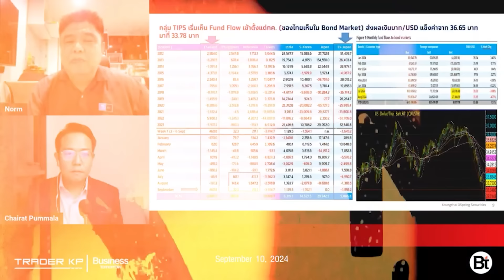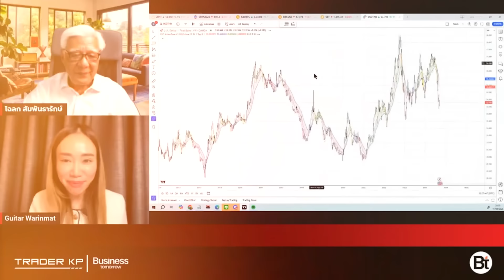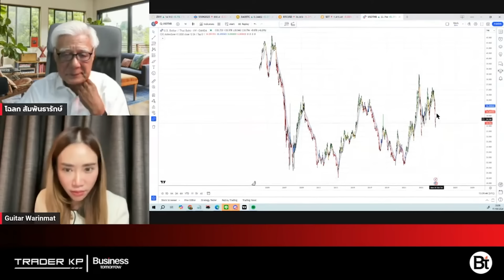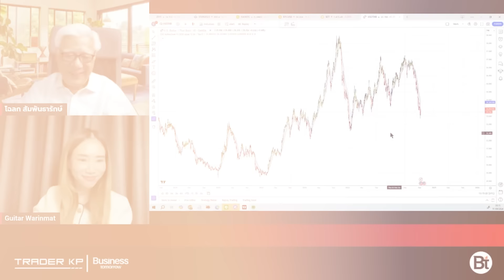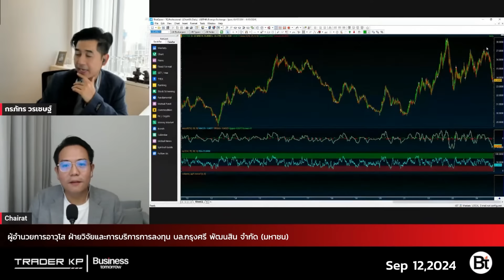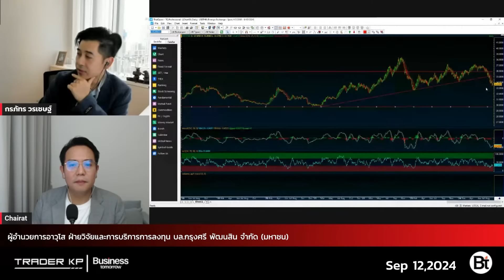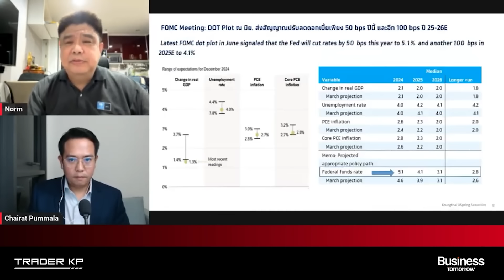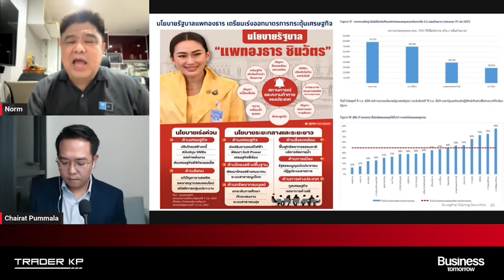1 ดอลลาร์ = 33 บาท "เงินบาท" แข็งค่าสุดในรอบ 2 ปี ส่งสัญญาณอะไร...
รวมมุมมอง - "เงินบาท" แข็งค่าสุดในรอบ 2 ปี ส่งสัญญาณอะไร...

[00:00] - Highlight

[04:23] - คุณลุงโฉลก สัมพันธารักษ์ - เงินบาทแข็งค่า ดอลลาร์พัง ลุงโฉลก

[13:56] - ดร.วิศิษฐ์ องค์พิพัฒนกุล - ต่างชาติโหมเก็งกำไร "เงินบาท" และหุ้นไทย อีกแล้วหรือ ?

[22:42] - คุณกรภัทร วรเชษฐ์ - นักลงทุนแห่ทิ้ง "ดอลลาร์' บาทแข็งรอบนี้ลงได้ลึกแค่ไหน ?

[34:31] - คุณถนอมศักดิ์ สหรัตน์ชัย - "บาทแข็ง" ยาวถึงปีหน้า ? ฝรั่งกินคำใหญ่ กำไรทั้งหุ้นและทั้งค่าเงิน ? โอกาสลงทุนของเราคือ ?

[41:33] - คุณรุ่ง สงวนเรือง - เป็นไปได้ไหม ? เราต้องเตรียมรับมือบาทแข็งหลุด 30 บาท/ดอลลาร์ หรือ ?

[55:13] - ดร.ชัยชาญ เจริญสุข - ส่งออกไทย... จะรอดไหม ? เมื่อเงินบาทแข็งค่าไม่หยุด จนเหลือ 33 บาทต่อ 1 ดอลลาร์

1.คุณลุงโฉลก สัมพันธารักษ์ รายการ Business tomorrow 11/09/24

2.ดร.วิศิษฐ์ องค์พิพัฒนกุล รายการ Business tomorrow 11/09/24

4.คุณถนอมศักดิ์ สหรัตน์ชัย รายการ Business tomorrow 02/09/24